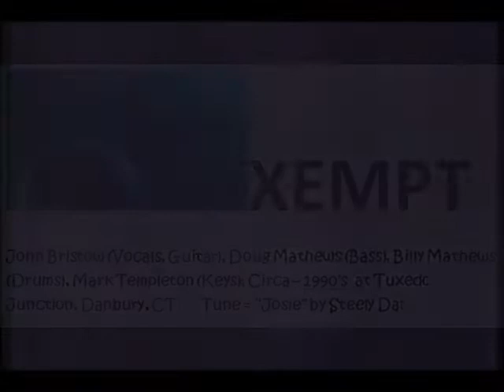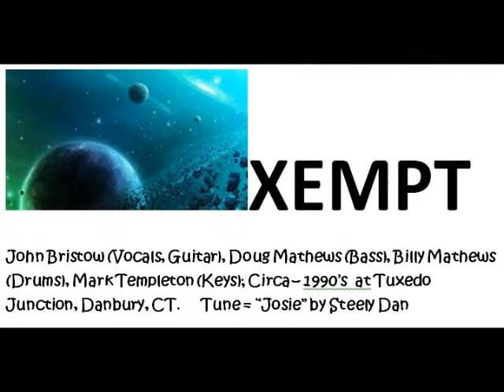John Bristow - XEMPT Band - Live rendition of "Josie" by Steely Dan.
John Bristow's XEMPT Band.; John Bristow (Vocals, Guitar), Doug Mathews (Bass), Billy Mathews (Drums), Mark Templeton (Keys); Circa -- 1990's (note the audience and band hair styles, etc.!).  Just a Warm Up tune to jam on and do some sound adjustments, beginning of the first set, (high vocs weren't there yet!)Tuxedo Junction, Danbury, CT. -  A humble rendition of the classic tune "Josie" by Steely Dan, ( from "Aja"  released in 1977). If you've read this far, a tidbit note of interest; While working with Laura Nyro, I actually had the opportunity to play on a several occasions with Steve Gadd who showed up at Laura's studio to work on some of her projects. Gadd of course, played drums on the title track of the Aja album. Also, while in a different studio doing my own thing one day, who shows up selling a line of electronic drums he was pushing, but the infamous, Bernard Perdie. Perdie,  also played drums on the Aja album, on the tune  "Home at Last". He ended up playing the electronic drums he was representing, on an original tune I was recording. I still have the recording. Maybe I should post it on Youtube someday. Some brushes with greatness indeed and some very cool memories. It can be a small world sometimes. Those sure were the days.